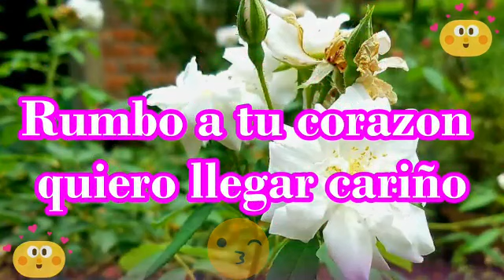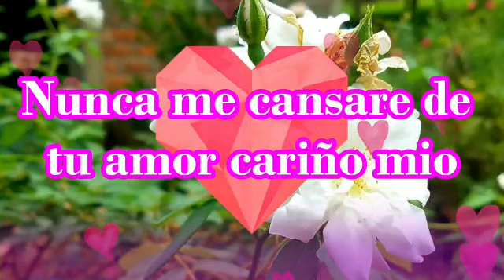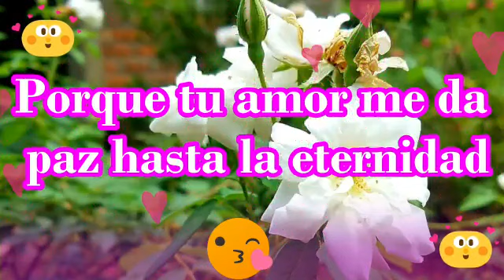Porque tu amor me da paz hasta la eternidad carta para mi novia